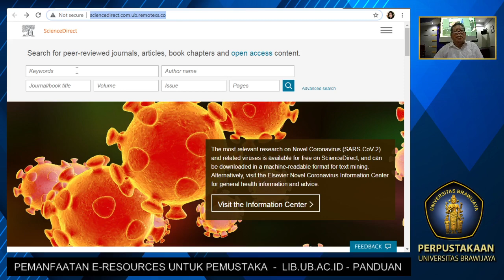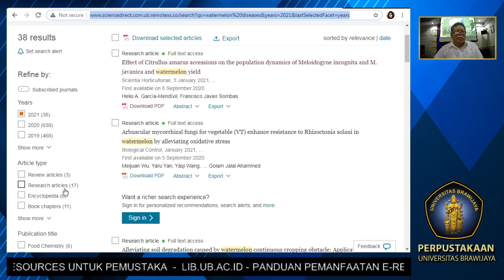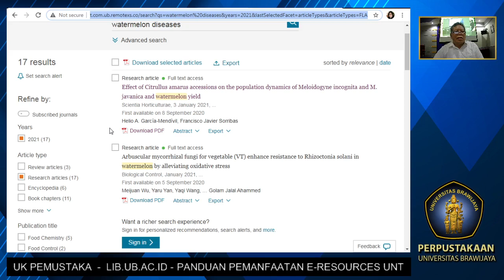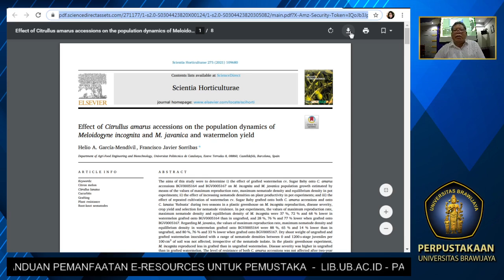Panduan Penelusuran Science Direct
Cara Menggunakan Science Direct

Hallo Sobat Pustaka, Perpustakaan memiliki koleksi cetak dan elektronik yang diperuntukkan bagi para civitas akademika UB.
Nah pada video kali ini, kami akan memberikan panduan bagaimana melakukan penelusuran journal Science Direct

Science Direct adalah database yang berisi kumpulan dokumen full-text yang berkualitas yang telah diperiksa oleh peer-review Elsevier. Hampir sekitar 26,000 judul buku dan 2,500 judul jurnal tersedia di ScienceDirect.  ScienceDirect juga menyediakan fungsi pencari dokumen yang canggih pada bagian Search dan Retrieval tools seperti informasi yang terintegrasi dengan sumber-sumber eksternal dalam bentuk audio dan video dan seperangkat data